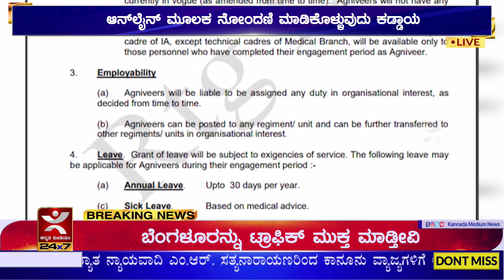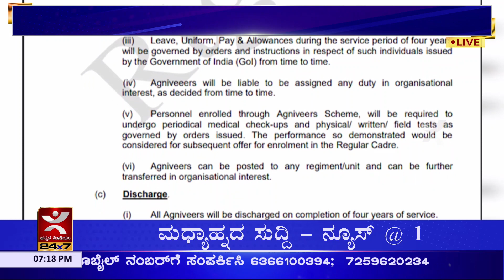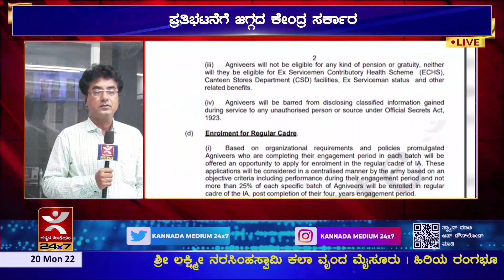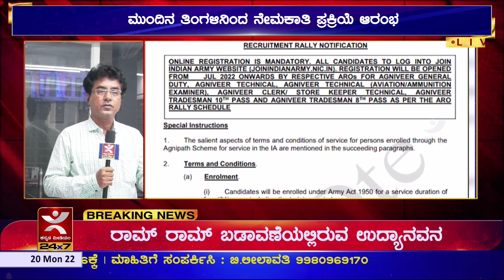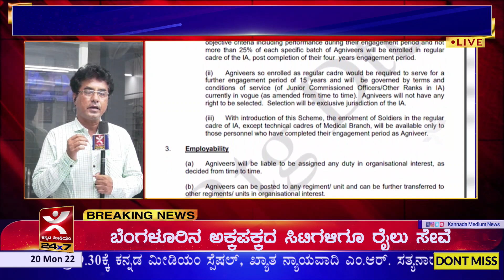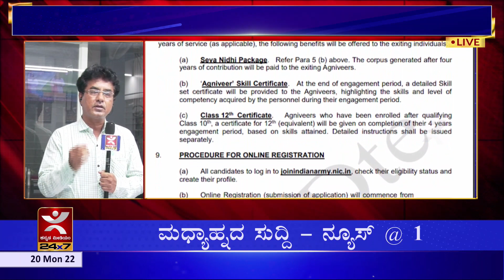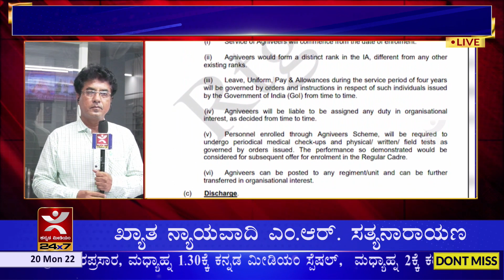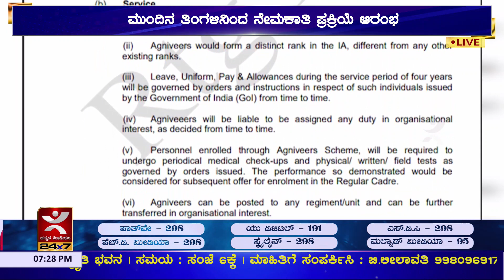Agneepath Scheme :ಅಗ್ನಿವೀರ್ ನೇಮಕಾತಿಗೆ ನೋಟಿಫಿಕೇಶನ್ ಪ್ರಕಟ ಪ್ರತಿಭಟನೆಗೆ ಜಗ್ಗದ ಕೇಂದ್ರ ಸರ್ಕಾರ I Agniveers